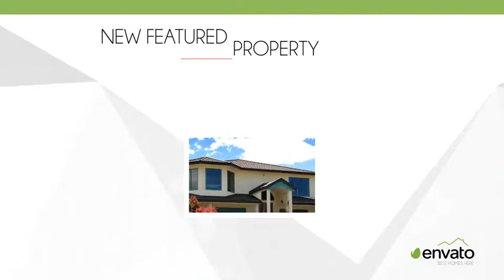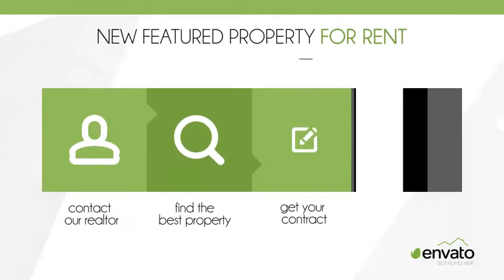Real Estate Advertising | After Effects Project Files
After Effects CS6, CC, CC2014 compatible
Easily to edit / Easy change Template color
Photos used in the preview is not included.